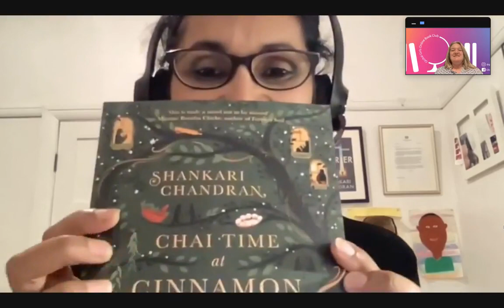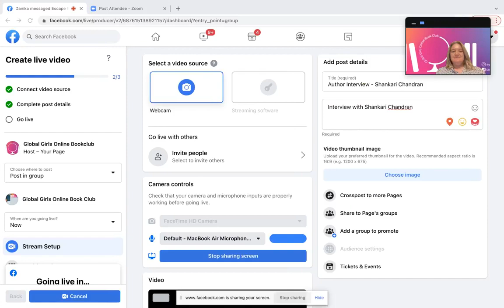Author Interview - Shankari Chandran with GGOBC